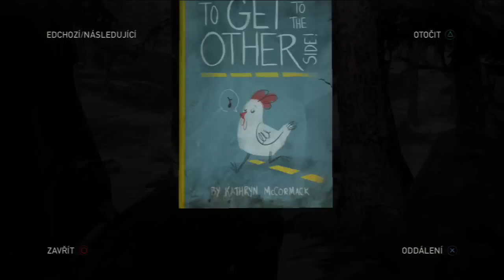The Last of Us - CZ Survivor Walkthrough část 12 (Lov)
Český průvodce hrou The Last of Us se všemi sběratelskými předměty (artefakty, přívěšky, manuály, komiksy)